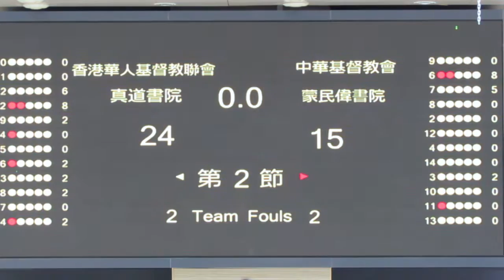真道vs蒙偉民(2014.5.23.Panasonic學界籃球邀請賽~女子分組賽)精華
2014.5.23.麥花臣室內塲 17:00 真道(白) 24:15 蒙民偉(黃)